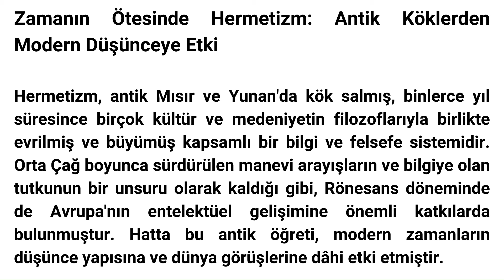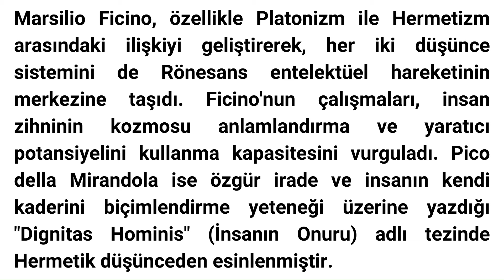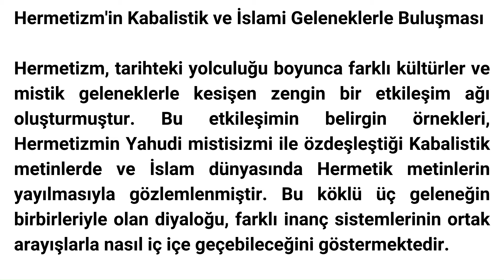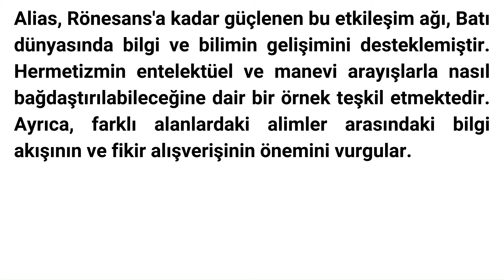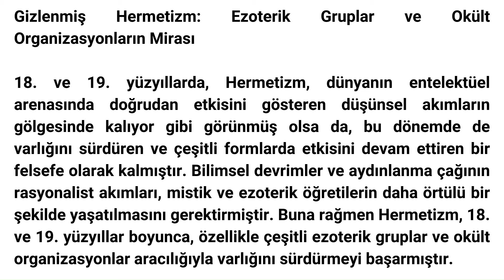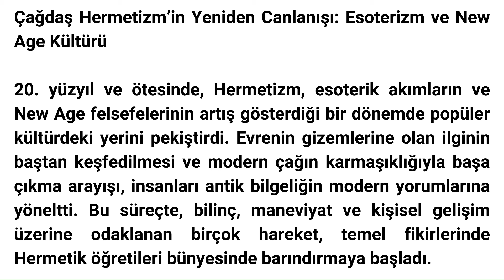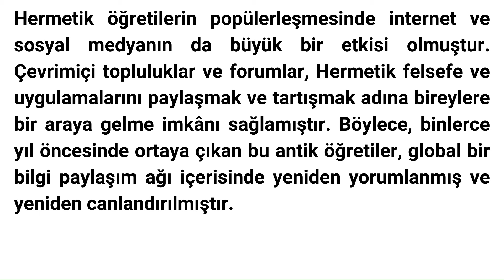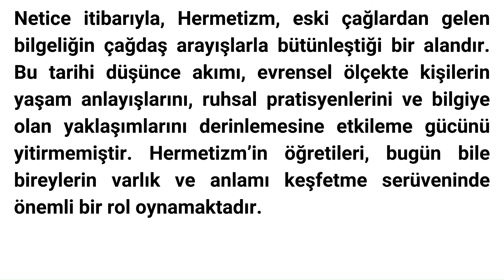Zamanın Ötesinde Hermetizm: Antik Köklerden Modern Düşünceye Etki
Mağazamızdan ürün satın alarak kanalımıza destek ol!